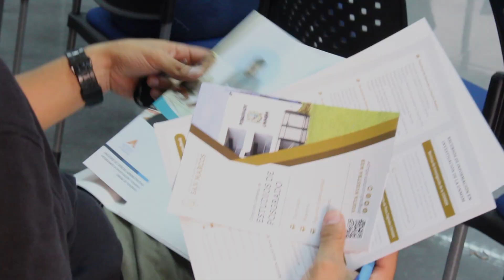I Feria Virtual de Posgrado UNMSM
Te invitamos a participar del 18 al 21 de agosto en la I Feria Virtual de Posgrado de la Universidad Nacional Mayor de San Marcos, donde podrás informarte de nuestros programas de Doctorado y Maestría que están participando en el Proceso de Admisión 2020-II.